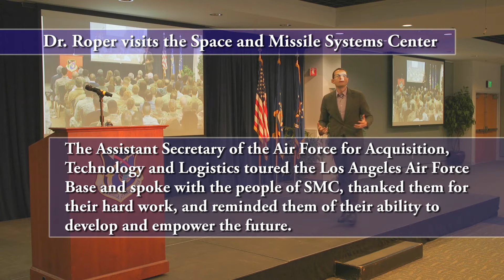SMC Airman Everywhere: Featuring Dr. Will Roper [No Music]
Credit: Walter Talens | Date Taken: 02/06/2020
Dr. Will Roper visits the Space and Missile Systems Center (SMC) and takes the stage during “Airman Everywhere” to speak about the future of space, developing leaders, and empowering the junior professionals coming into the space program. TRT - 01:08 FEATURING: Dr. Will Roper Assistant Secretary of the Air Force for Acquisition, Technology and Logistics